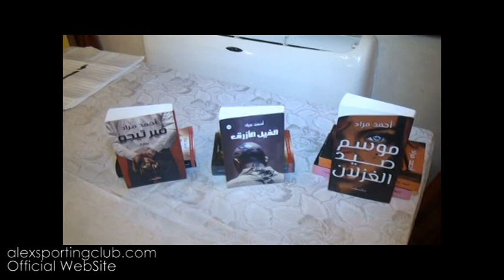ندوة الروائي أحمد مراد بنادي سبورتنج